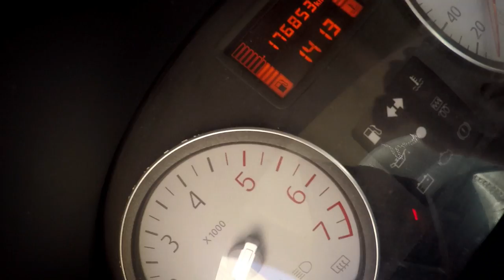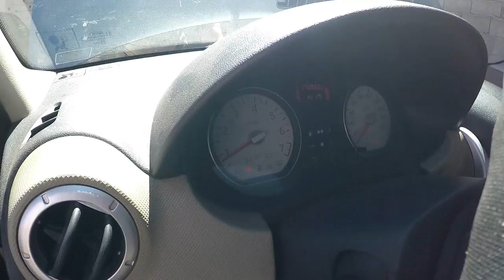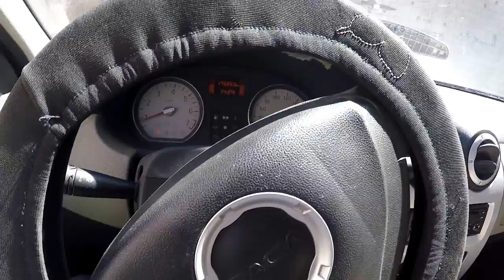شرح اسباب اختلاط الزيت مع الماء في سيارتك و الحلول المتاحة امامك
أول فيديو في لقناة لمساعدة ناس في فهم اعطاب سياراتهم هده الفقرة ستكون تحت عنوان فقرة صيانة